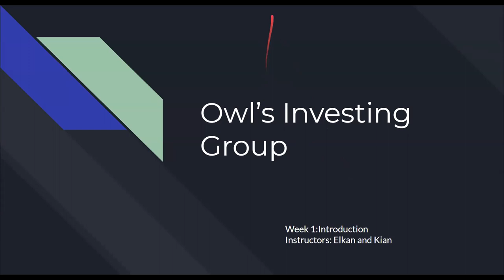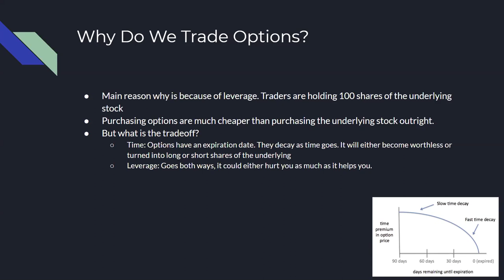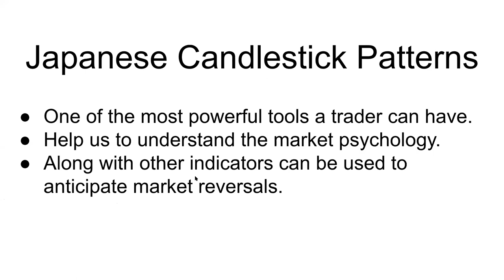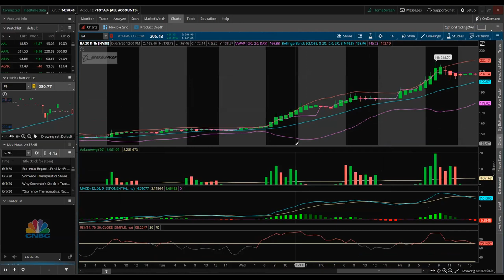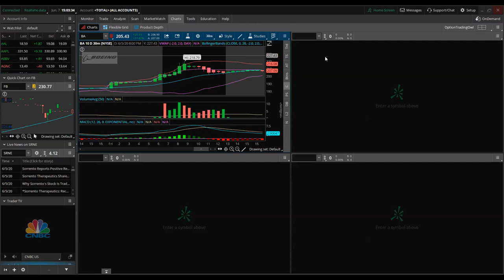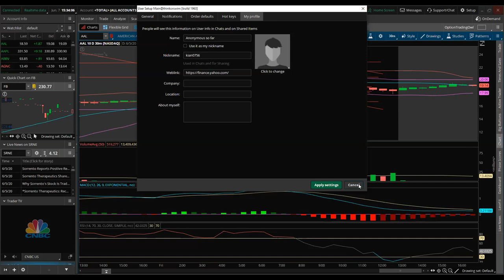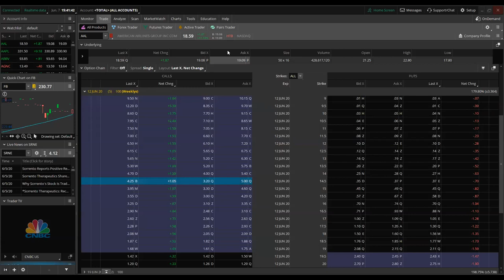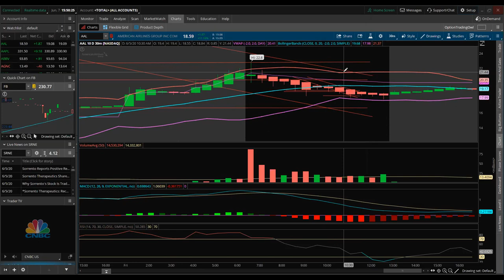Introduction to the stock market and how to play Options!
Far too many times, traders are stuck following pointless alerts. Here in Owls Investing Group, we do it better! From the very basics of stocks and options all the way to advanced strategies, our staff helps you not only make money with alerts, but learn as you go along. Don’t keep following, and start your path to true financial freedom! Join us today in a welcoming community with an amazing group of traders. We make money everyday, regardless of the market. From resources, classes, live voice chats during market, and alerts, we have you covered on all bases. Come grow your account with us today!